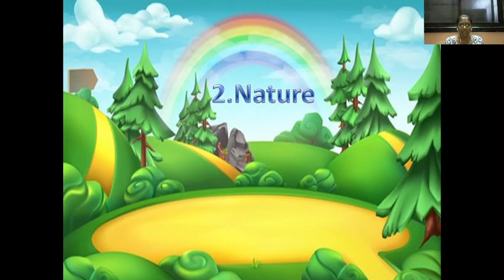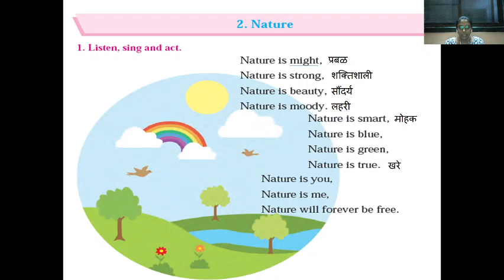इयत्ता १ली इंग्लिश 2 Nature Part 1 ( प्रज्ञा ताई )